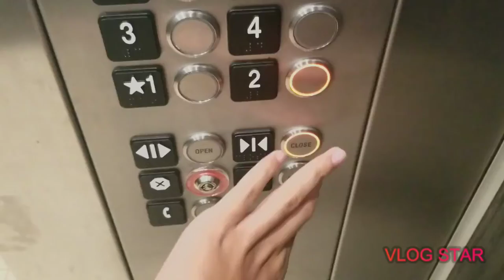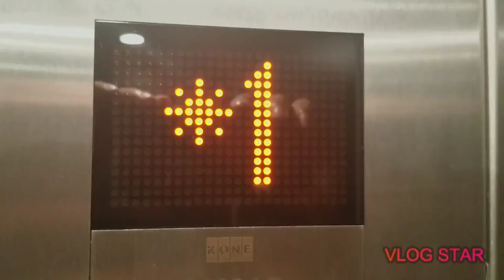LIGHTNING FAST MONOSPACE KINDLE FIRE HORNRTDISC IN BERKELEY HEIGHTS TOWNSHIP - MagicalLift256